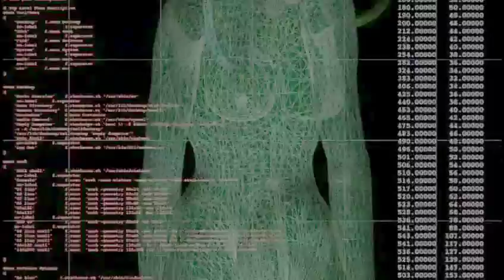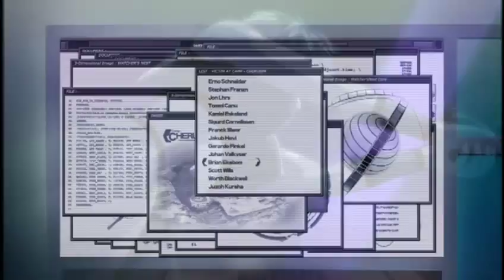Boobs and WHATTHEFUCKISGOINGON?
Spoiler: boobs